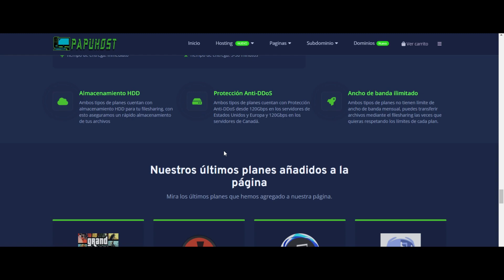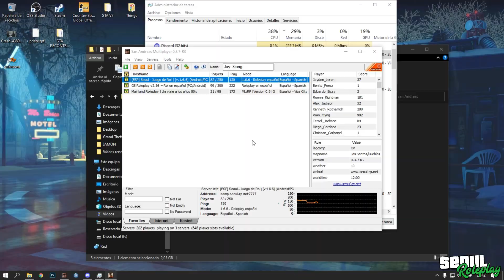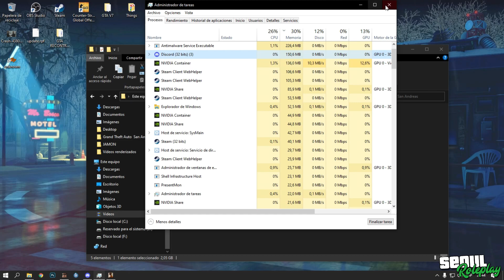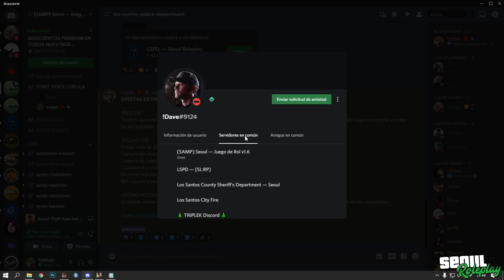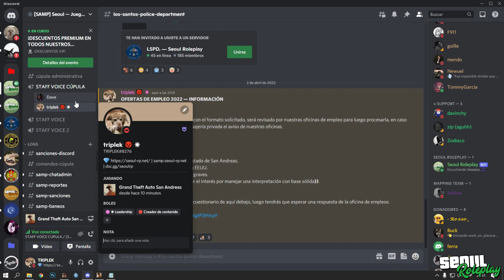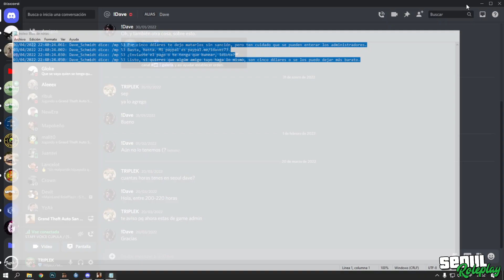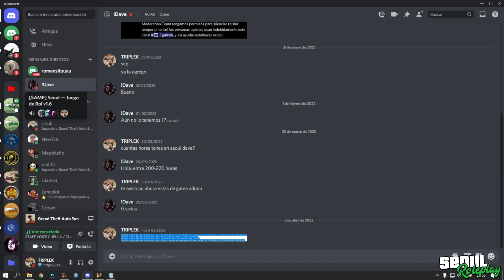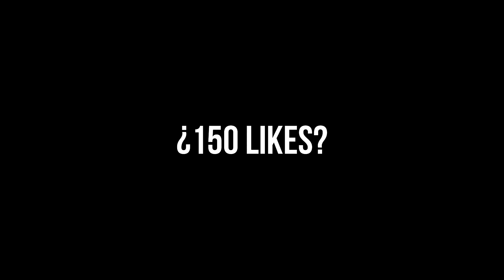ENCONTRÉ a un ADMIN ABUSANDO y DECIDÍ EXPULSARLO *Staff Series* | Seoul Roleplay #4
Hola amigos como están, como muchos sabrán la comunidad de SA-MP ha pasado por el momento más complicado, nos han borrado a muchos Youtubers nuestros canales, yo en este momento tengo este de forma temporal hasta tener el eliminado que espero recuperar.

★ INFORMACIÓN DEL SERVIDOR:

► IP: samp.seoul-rp.net
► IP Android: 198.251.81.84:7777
► TS3: ts3.seoul-rp.net:5017